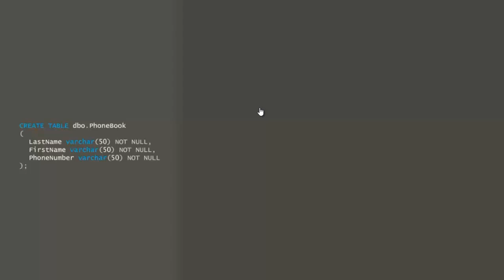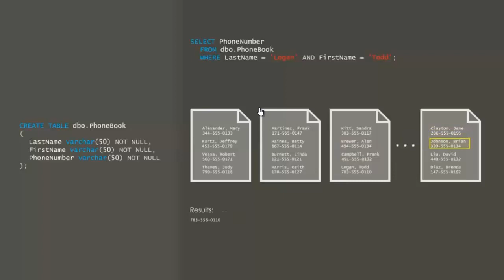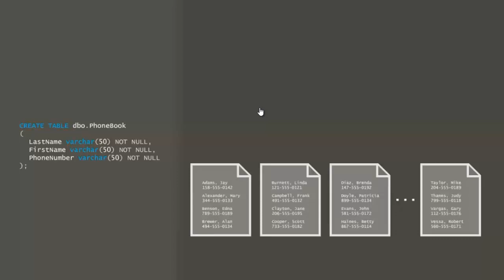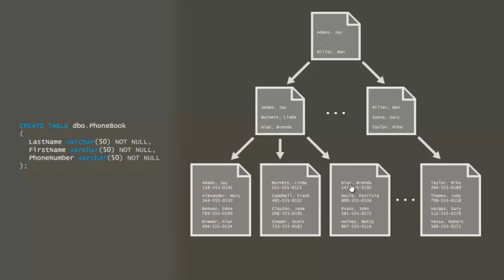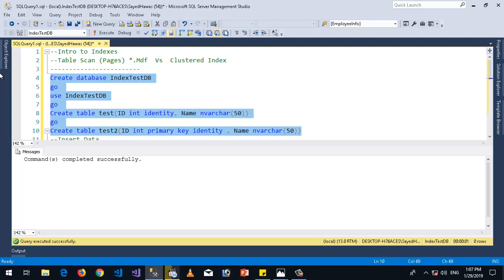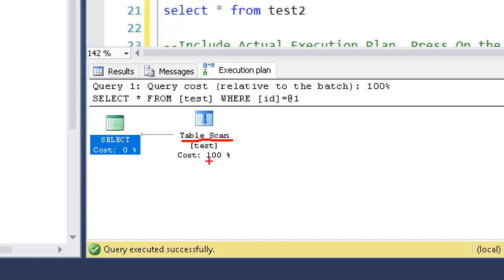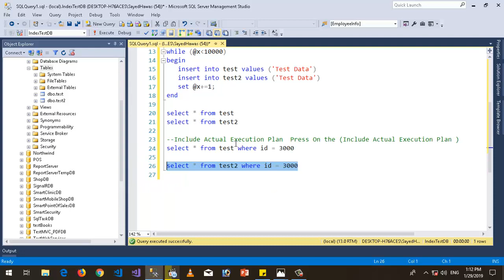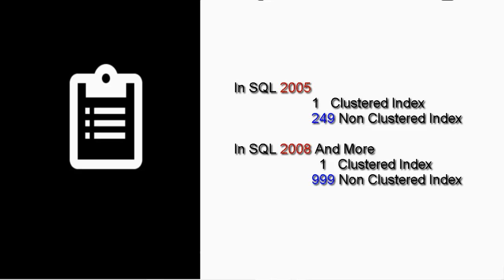73- Intro Scan table vs Index Clustered in SQL الفهارس في مقابلة المسح الجدولي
Intro Scan table vs Index Clustered  in SQL
مقارنة بين  المسح الجدولي ( scan table ) وبين الفهارس  (Index)